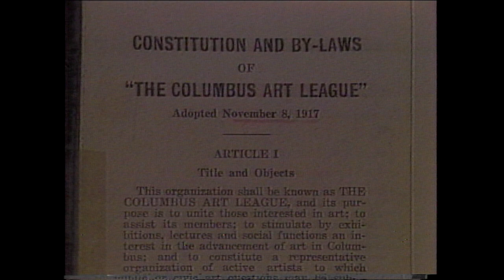Columbus Art League - d'ART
d’ART - WOSU’s 2-time Emmy award winning series explored the arts in Columbus, Ohio from 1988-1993.

In 1909, a group of 40 graduates of the Columbus Art School formed the Columbus Art Students League, later known as the Columbus Art League. The purpose of the organization was to unite those interested in art, assist its members, stimulate by exhibitions, lectures and social functions. One of the founding members in 1909 was Alice Schille, other members include George Bellows, Sidney “Sid” Chafetz  and Roy Lichtenstein. (1989)